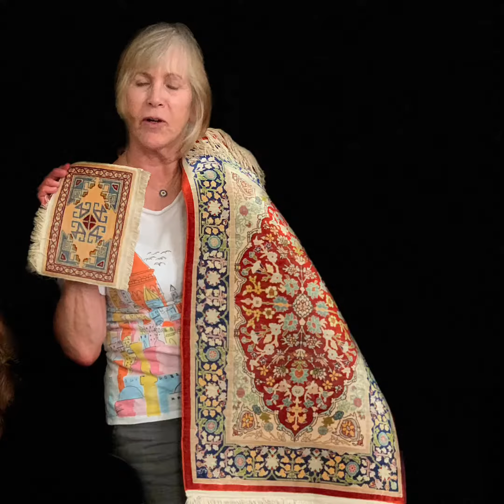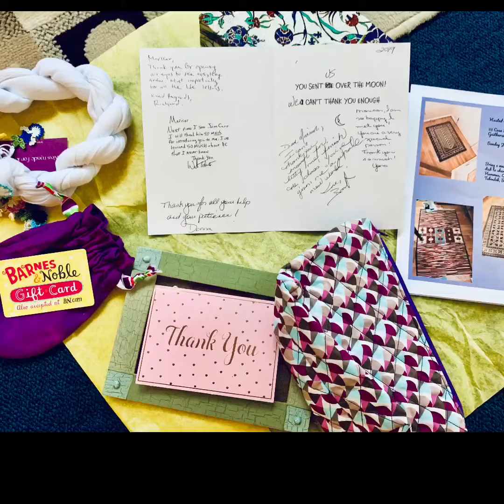Master Class of 2019 - Closing Ceremony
The Professional Tour Guide Training Program